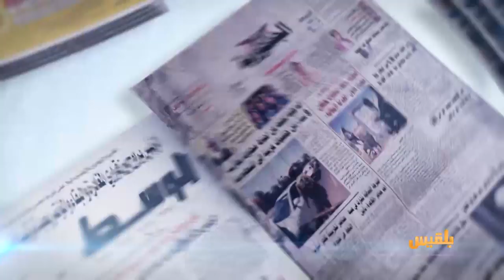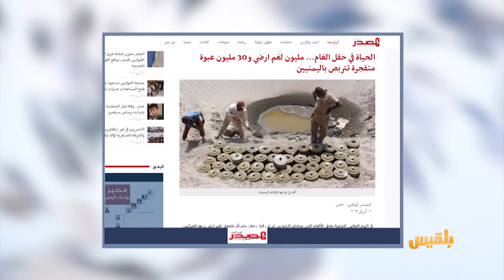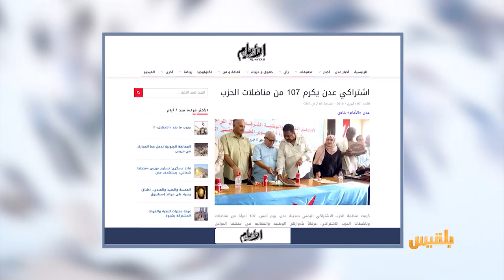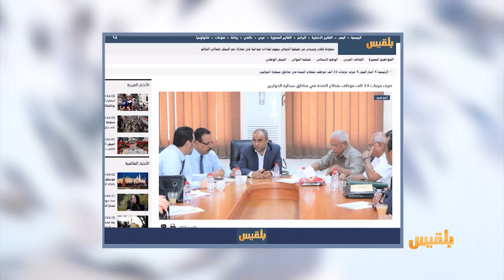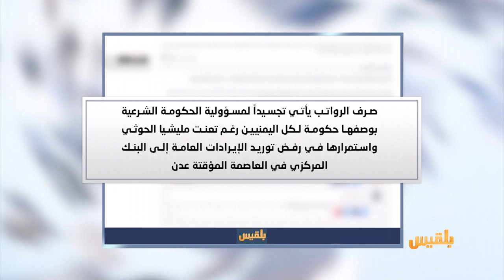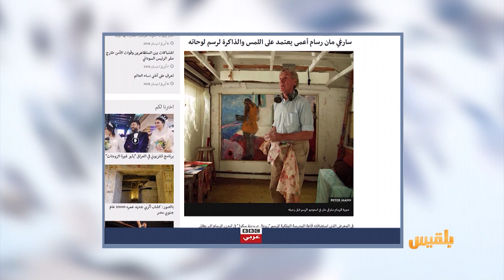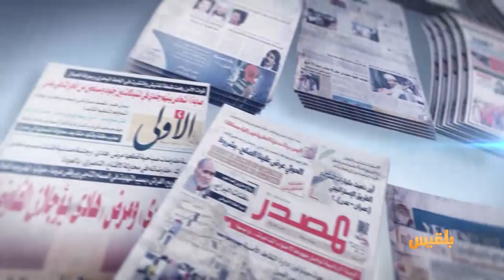كشك الصحافة | 7 - 4 - 2019 | تقديم: سامي السامعي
المصدر اون لاين:
الحياة في حقل ألغام
مليون لغم أرضي و 30 مليون عبوة متفجرة تتربص باليمنيين
العربي الجديد
السيول في تعز دمرت 12 منزلا يسكنها مهمشون
رسام أعمى يعتمد على اللمس والذاكرة لرسم لوحاته..